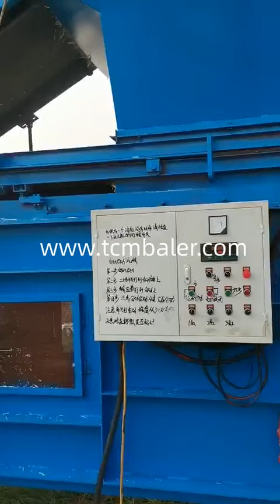Press hay baler machine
TCM BALER TCMBALER is a professional hydraulic press baler machine manufacturer and supplier in China for more than 20 years, and we can offer choped hay press baler for sale with a cheap wholsale factory price for our customers without any agent or dealers if you wanner buy our baler press machine.

Gradeall mini square hay baler square baler square press baler hay North Korea, mini square hay baler square baler square press baler hay baler mini square hay baler, 1 tractor 25 50HP, 2 auto twine binding system, 3 PTO driven and 3 point linkage., 4 density adjusted details mini square hay baler square baler square press baler hay baler 10178613 SRS Straw Baler Machine Hay Baling Press Machine Mason Farm Albania, STRAW BALER MACHINE HAY BALING PRESS MACHINE. High Quality LTRK1090 Hay Baler. Applicable Industries: Farms, Retail Type: Rectangular Baler Condition: New Weight: 700 kg Bale size ( Dia X Width ): 610 1000 mm Capacity (Bales h): 60~90 Appearance size(mm): 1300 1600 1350 ClimateMFG Manual Baler, Vertical Baler Machine, Vertical Baling Presses Tuvalu, The long stroke baler machine is also popular as perfect plastic bottle baler (such as PET bottle baler) and aluminum can baler. This vertical hydraulic press is designed for long stroke pressing and known as bottle baling machine or can press. Diloya Grady Press Trailers New Mexico Ecuador, The Twin Pak Double Baler builds two bales at once yielding twice to three times as much production, all while cutting costs on extra, standard equipment. Press Trailer Quickly loading a dry van or shipping container has never been easier than with a Grady Press Trailer. Xtbaler hay straw baler, hay straw baling press machine, hay straw Burkina Faso, Vertical hay straw baler. The vertical hay straw packing machine is also a manual baling press machine. In the process of packing material, the vertical bale machine needs to load the material manually and manually click the button to operate it. tradeindia hydraulic and oil press baler, hydraulic and oil press Lithuania, About products and suppliers: 1,845 hydraulic and oil press baler products are offered for sale by suppliers on Alibaba.com, of which other packaging machines accounts for 9%, scrap metal balers accounts for 1%, and waste management accounts for 1%. nkbaler Balers compress products such as peat moss and wood Sri Lanka, Balers Balers fit for every packaging requirement: Compressing is the concept of producing bales. Key is that the bulk products are compressed in such a way that the properties and character of the product are preserved, but that the volume decreases considerably and the product becomes available in a manageable form. Hellobaler TCM HB series Loose Material Horizontal Bagging Baler Trinidad and Tobago, HB seies baler machine have PLC button control, so they are convenient for operation. With PLC program and electric button control, one time to complete compression and disposable bag by one button, Increased material controller can make the machine automatically start Alibaba Used Scrap Balers for sale. REM equipment & more Machinio Guatemala, The Al jon Series Twin Ram 580CL Car Logger Baler. Manufacturer: Aljon Width: 2.59 m The Al jon Series Twin Ram 580CL Car Logger Baler If you're looking for maximum power output, the 580CL is one hungry machine. Santec Hay Balers Mason Farm Tools Hungary, Mason Farm Tools is the Distributor and exporter of machinery as well as allied equipment. For many years, Mason Farm Tools has been a prominent market leader and an integral part of many South Africans ,Botswana , Malawi, Tanzania, Zambia and many countries in the helping of community upliftment and social improvement by empowering disadvantaged people to help